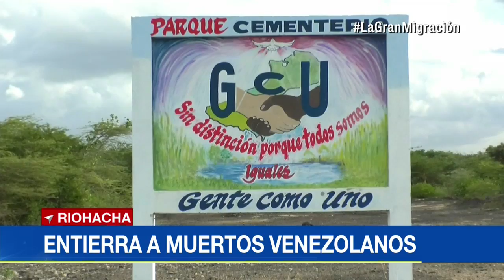Mujer les da entierro digno a venezolanos que fallecen en Colombia | Noticias Caracol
Conocida como la ‘Reina de los muertos’, Sonia Bermúdez le ha dado sepultura en Riohacha a 50 inmigrantes que no tienen recursos.